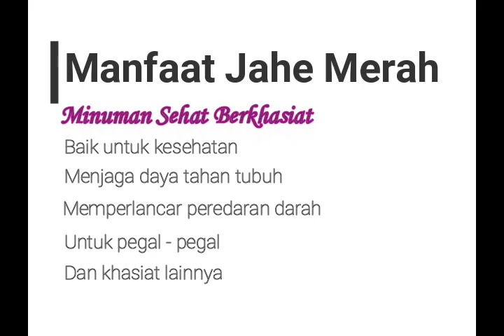SUHE (Susu Jahe) mang Yayat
Menikmati hangatnya segelas Susu Jahe di tengah cuaca malam yang dingin, lokasi angkringan SUHE :
Blok Sawahwaru
Lingkungan Lamepayung RT 05/07
Kelurahan/Kecamatan Kuningan 45511